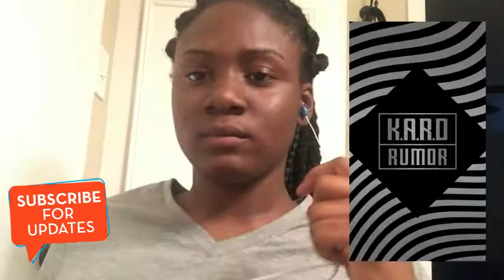K.A.R.D RUMOR MV REACTION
For more information follow me on Via Instagram